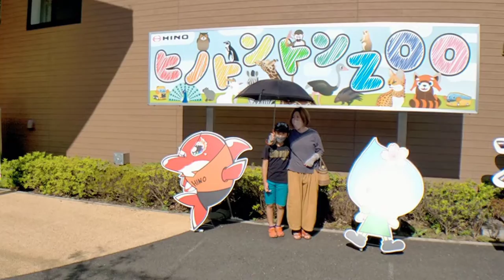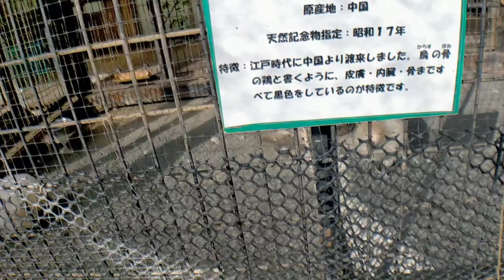羽村動物園、久しぶりにいってきました🦒🐆🐧🦜🐢 2022年9月11日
こんにちは。佐藤聖士です。統一感ゼロで色々な動画を投稿してますが、今回はわが家の休日動画。快晴の日曜日、末っ子が行きたがっていた羽村動物園に久しぶりに行ってきました。

今日は三男の高校の文化祭で、二人だけ参観できる家族枠は、長男と次男が使ったので、動物園には末っ子と最高司令官と私で。大好きなキリンやサーバルキャットに久々会えて良かったです。キリン、間近で見ると、ホントに大きくて、歩く姿は、まるで細身の恐竜。私の自撮り棒に気づいて、顔を近づけてきたので、興奮しました。色々な動物を見て回って、最後に、末っ子に、一番印象に残った動物を尋ねたら「オウム」だそうでした。ちょっと予想外(^_^;)
今日も楽しい休日の一日でした。

■BGM■
Good Morning Sunshine written by modus